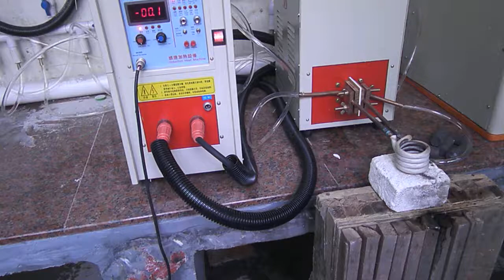hot forging for bars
Pls add my Skype ID:  andrew6682527
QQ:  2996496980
We can chat online!
Any comments, that'll be  appreciated!